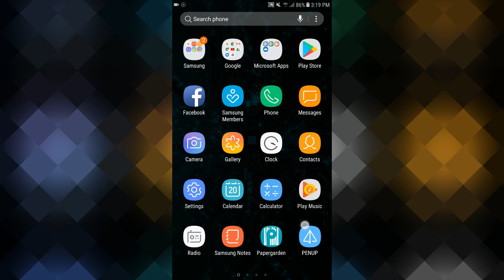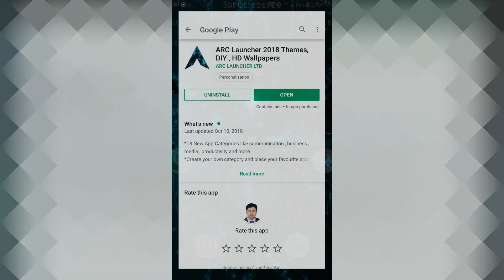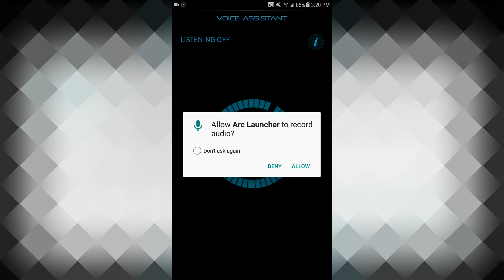Easy To Make Customize Your Android Smartphone Awesome Look- தமிழில்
ARC Launcher 2018 Themes, DIY , HD Wallpapers